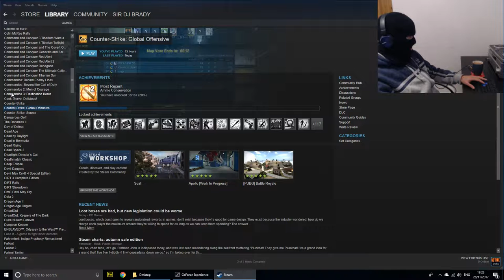Call Of Duty Modern Warfare 3 PC Short Playthrough CRGR